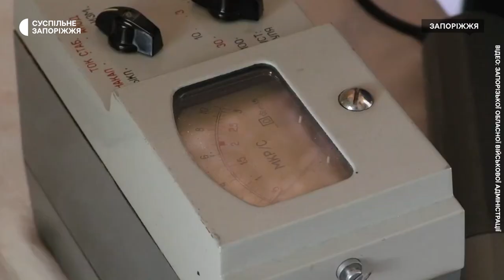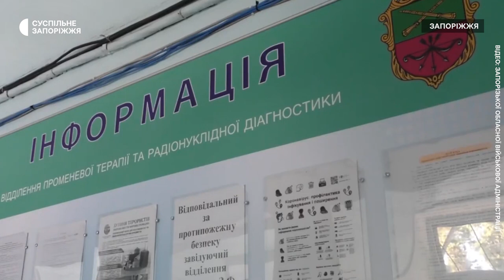У Запоріжжі відкрили радіологічне відділення на випадок надзвичайних ситуацій на ЗАЕС | Новини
У Запоріжжі відкрили радіологічне відділення для надання медичної допомоги пацієнтам на випадок надзвичайних ситуацій на ЗАЕС. Повідомив голова Запорізької ОВА Олександр Старух. - В одному з медзакладів міста облаштували тридцять ліжок для важких пацієнтів. За необхідності кількість місць може бути збільшена до п’ятдесяти, - зазначив медичний директор лікарні Петро Риженко. Наразі у лікарні відпрацьовують етапи шпиталізації.